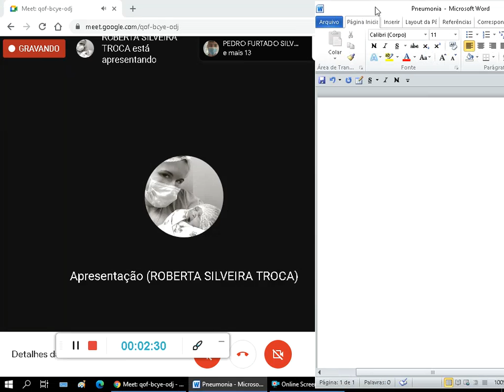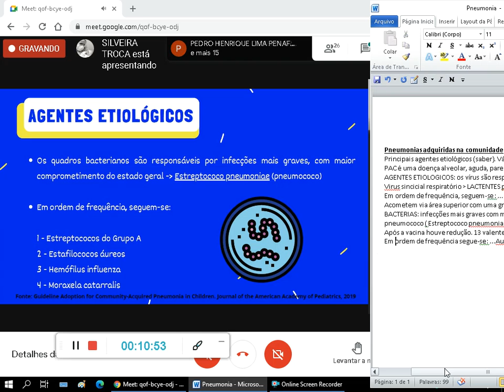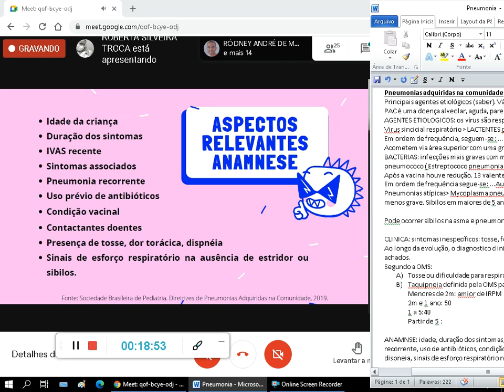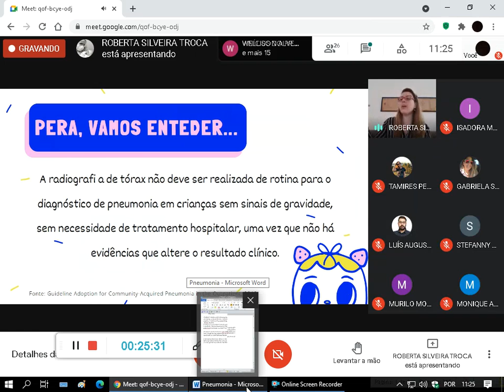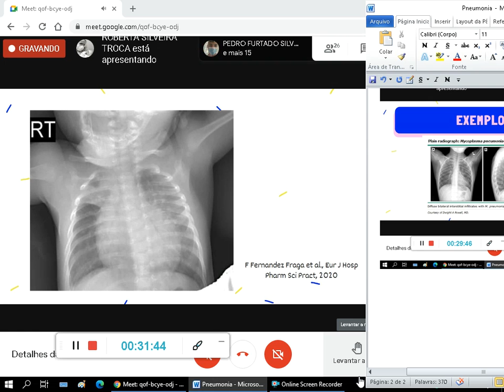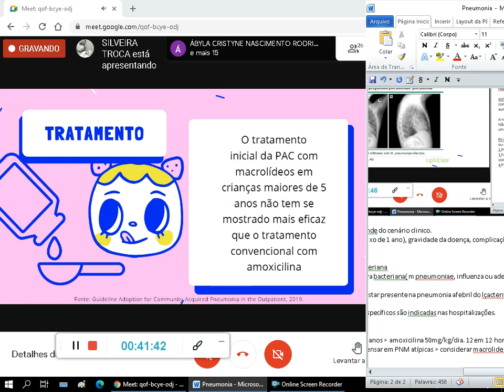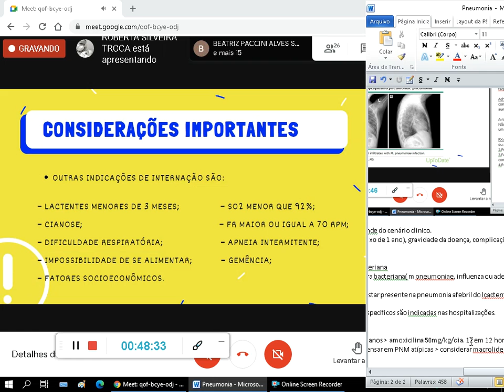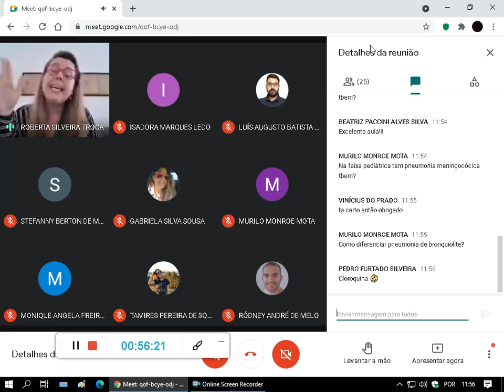Aula 5 Pneumonia